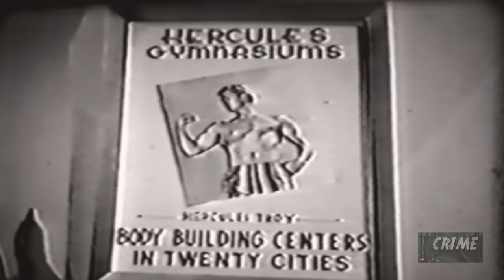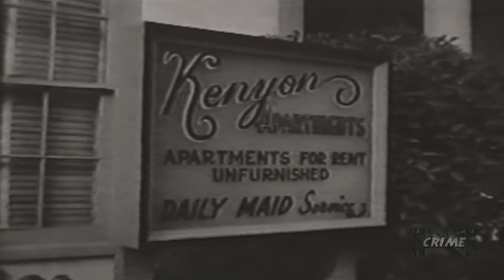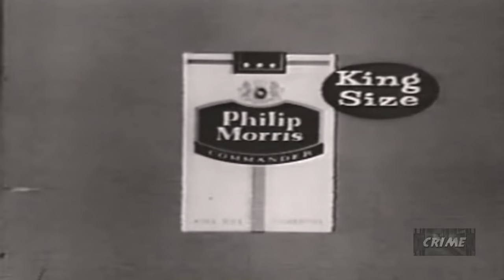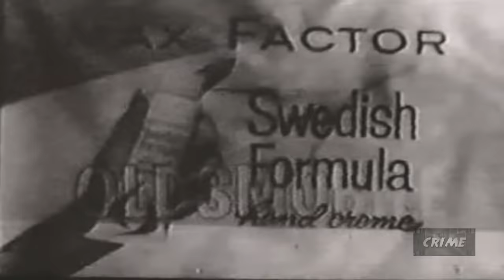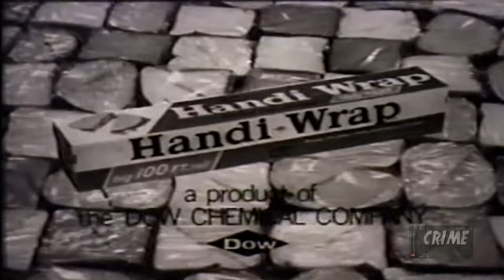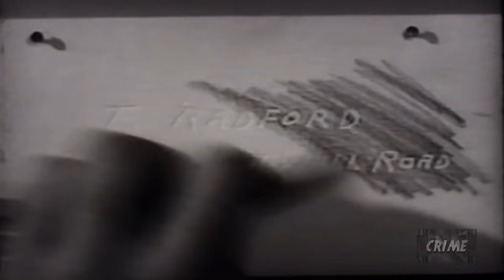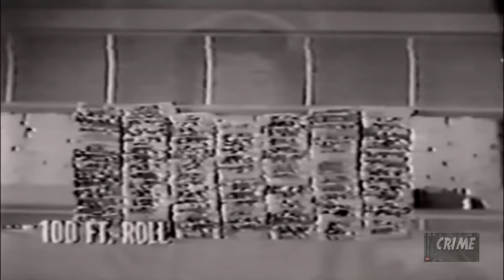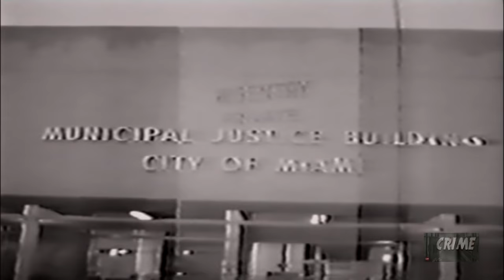Michael Shayne Mystery Compilation #2 (1961) | Richard Denning | Herbert Rudley | Jerry Paris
Michael "Mike" Shayne is a fictional private detective character created during the late 1930s by writer Brett Halliday. In 1960, the 32-episode Michael Shayne television series began on NBC, with Richard Denning, formerly of the series Mr. and Mrs. North, in the title role. Jerry Paris plays Shayne's assistant. Patricia Donahue originated the role of Lucy Hamilton, Shayne's secretary.

Stars: Richard Denning, Herbert Rudley, Jerry Paris

00:00 THE BODY BEAUTIFUL (1961) Shayne is hired by a doctor who is beaten by two thugs. The victim believes he was roughed up because of his friendship with a bodybuilder, nicknamed "Hercules" who plans to bow out as the front man of a franchise of weightlifting gymnasiums. Hercules has fallen in love with the doctor's wild sister and when both the physician and bride are found murdered, the muscle man becomes the prime suspect.

51:54. THE FINAL SETTLEMENT (1961) When Trina DeWitt, a best-selling novelist, informs her ne'er-do-well husband she has filed for a divorce, her spouse reacts violently. In the ensuing struggle the man falls on the ice pick that he twisted from his wife's hand. When the police arrive at the scene of the accident, they find no evidence of a body, or even a struggle, and are also not inclined her story that someone has broken into her wall safe and stolen all her negotiable bonds and jewelry.

1:47:43. THE HEIRESS (1961) A pretty young woman hires Shayne look into the background of a man romancing the girl's wealthy mother. Shayne discovers that the paramour though separated, has never been legally divorced from his previous spouse. Before he can reveal this information, the golddigger is found murdered on the wealthy woman's estate and the police accuse the maid, a survivor of a German concentration camp, of the crime.

2:42:00. MAN ON A RAFT (1958) Pilot film for the series starring Mark Stevens as Michael Shayne. A pretty young widow hires Mike to investigate the mysterious death of her husband who was about to come into a substantial inheritance when he reached his 30th birthday. She believes his stepfather, who urged him to go on a sailing cruise arranged for the boat to sink and bribed the deckhands to lie about the date her husband died. When the diary of the cruise kept my one of mariners is stolen from a newspaper reporter covering the story, Mike is convinced that the young man died from foul play.

3:10:48. MARRIAGE CAN BE FATAL (1961) Vinnie Pico tries to hire Mike to break up his kid sister's wedding with a unscrupulous playboy, even offering him a blank check for his fee. When Shayne refuses, Vinnie knocks the private detective out. When the playboy is found murdered, Mike is hired to assist in the investigation and discovers that the glass to family's gun case was broken with a high-heeled shoe.